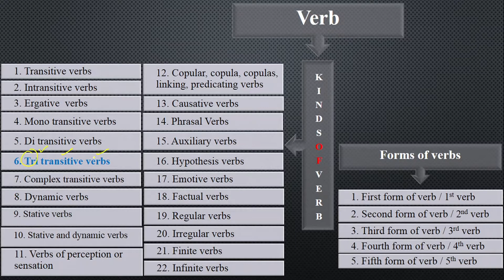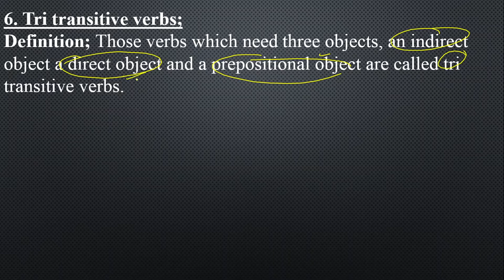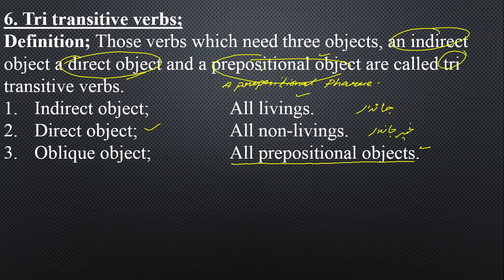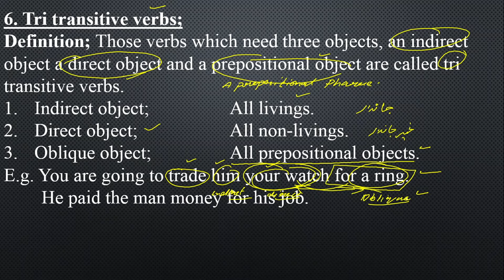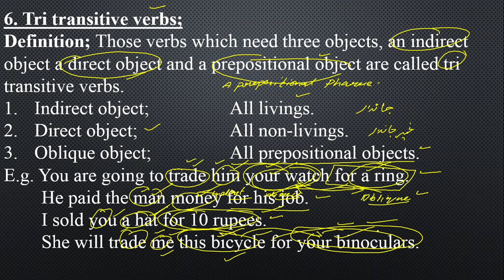Tri transitive verbs Lecture No. 172 in Urdu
Here we will try to understand the tri transitive verbs which need three objects known as indirect object, direct object and an oblique object with its definition and examples in Urdu.